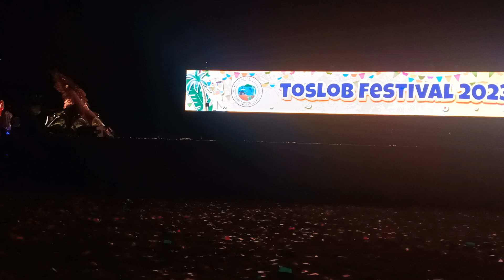Toslob Festival Queens in their gown